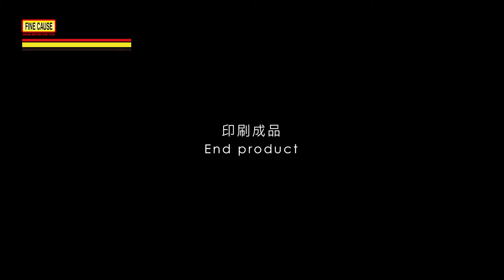Pad Printing-Sealing Machine with 2-Color-OEM Pad Print-【FineCause】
Pad Printing【Sealing Machine with 2-Color-OEM Pad Print】
Creative size :  L:11cm   W:4.3cm   H:2.9cm
Creative Material : ABS
Pattern size : 6.1 *1.8  cm
Use Ink : RUCO T200
Use Solvent : Fast Evaporat Solvent
Use additives : MARABU-ST1
Use Machine：FC-162ACC、 FC-192ACC
Applicable Machine：FC-162ACC、 FC-192ACC
Rubber Color : Red
Rubber Hardness : 20%
Rubber Model : FC-146 x 2
...more..

★ FOLLOW ME ★
English